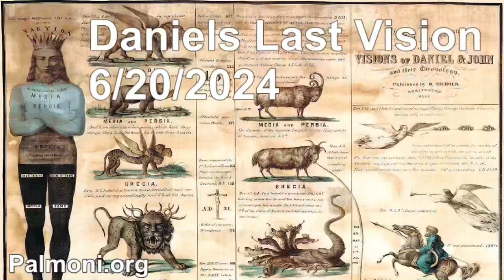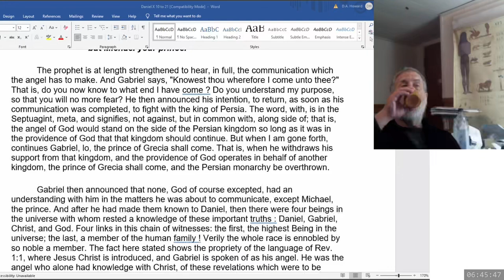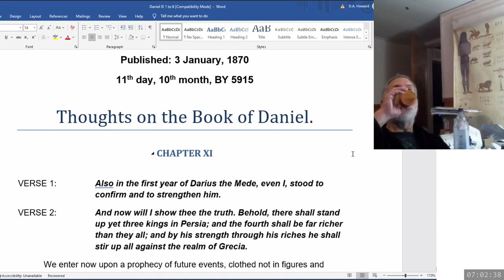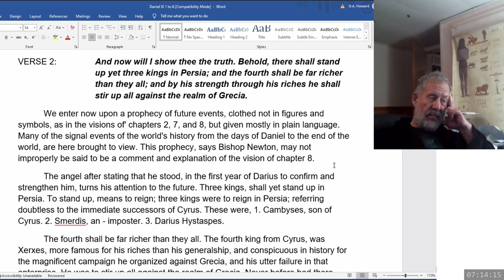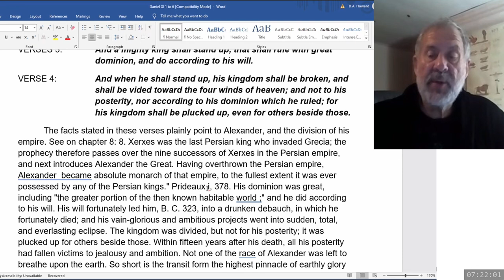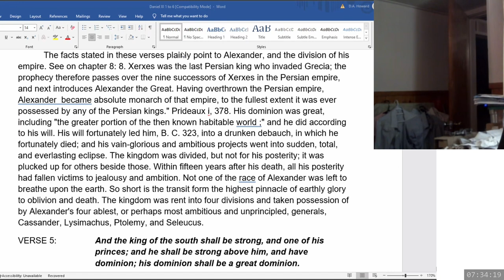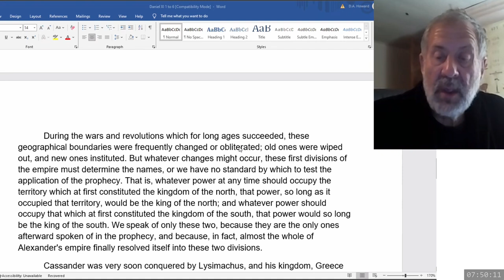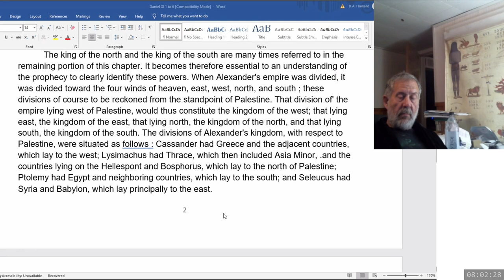2024 06 20 230. Daniel's Last Vision - Dwight Howard + Theodore Turner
Thoughts on Daniel by Uriah Smith chapter 11.